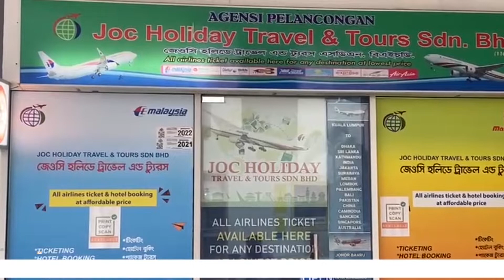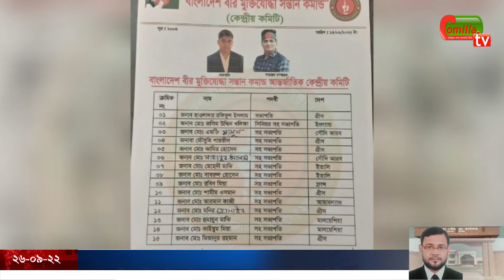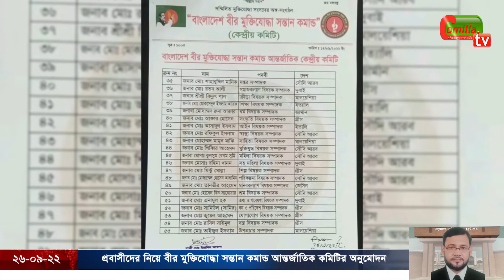প্রবাসীদের নিয়ে বীর মুক্তিযোদ্ধা সন্তান কমান্ড আন্তর্জাতিক কমিটির অনুমোদন ।